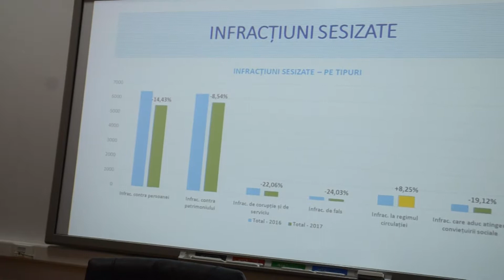actualvs.ro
VIDEO - Bilanț pozitiv la IPJ Vaslui